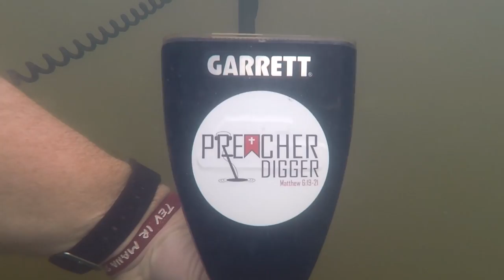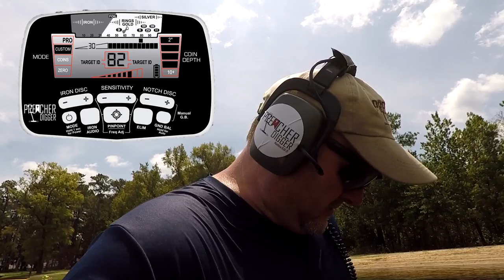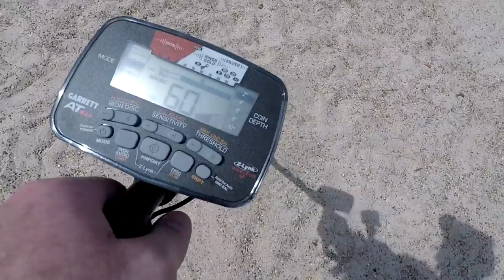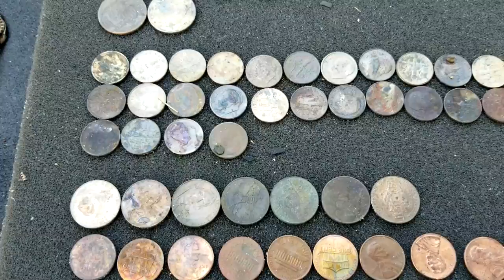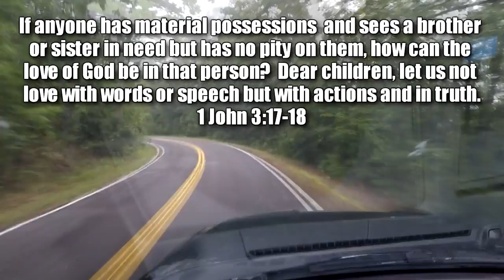7even Rings | I Found 7 Rings While Lake Detecting | Preacher Digger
This time on Preacher Digger!  “7even Rings!”  In this episode, I go out on a three-day adventure to 3 States, 5 different lakes, and 9 different swimming areas, to find 7 rings!  Woohoo!  I found 4 silvers, 1 stainless steel, and 2 junk rings.  I hope you enjoy Episode 65. Remember, the greatest treasure isn’t what can be found on earth, it can only be found in heaven!

Gear:
Detectors-